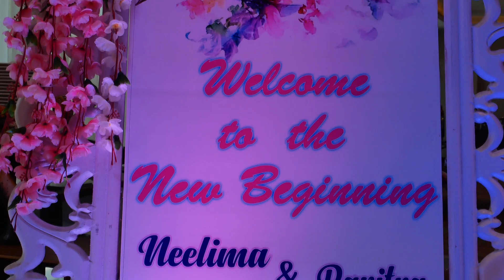Neelima + Pavitra Ring Ceremony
Mukesh Production shoot in Lucknow
Cinematography & edit by Sudama sharma
Candid shoot Mukesh kushwaha